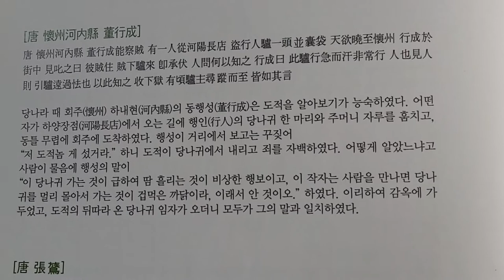도적을 잘 알아본 동행성(董行成)